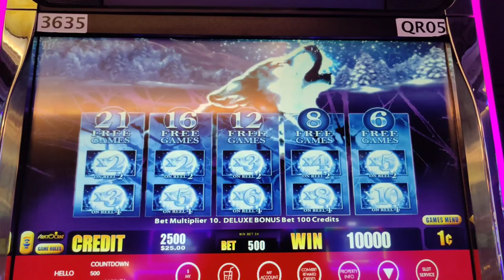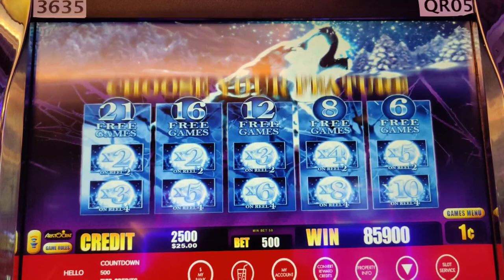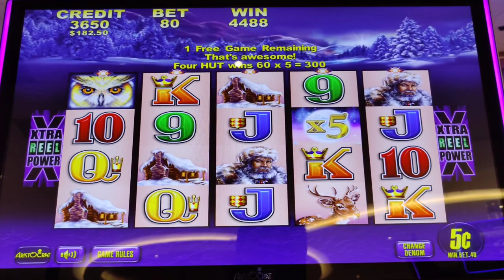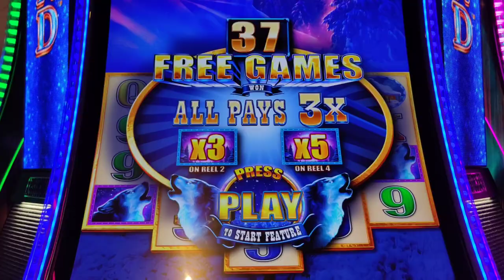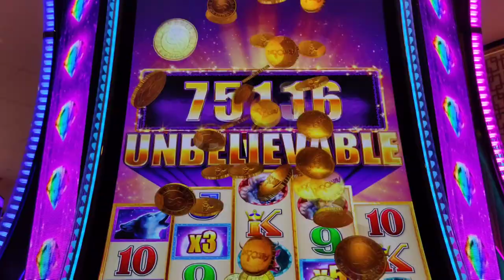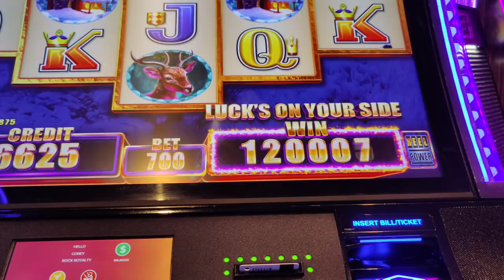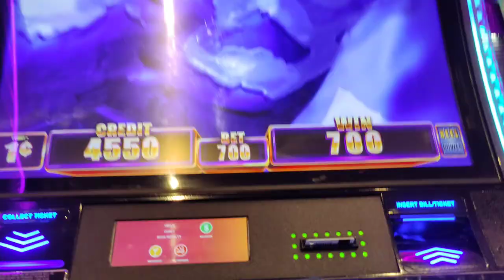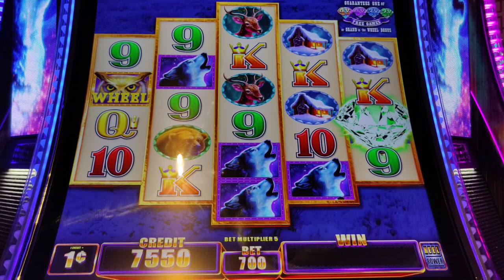My 1st HANDPAY JACKPOT on Timberwolf Diamond!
Can you vulture a wolf?  I did!  My 1st bonus and jackpot on Timberwolf Diamond at @Hard Rock AC and wings on classic Timberwolf and Timberwolf Deluxe.